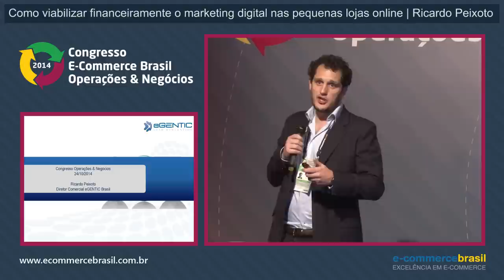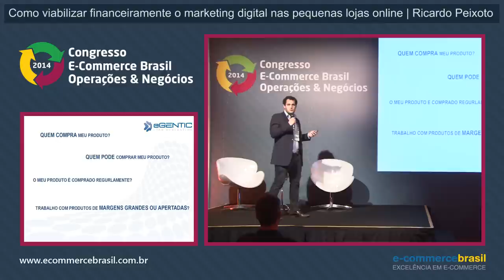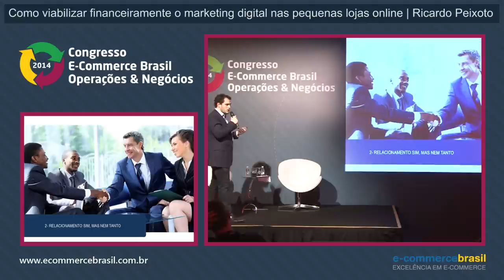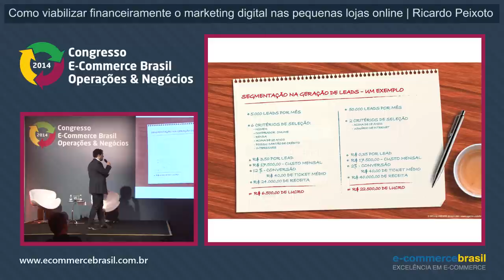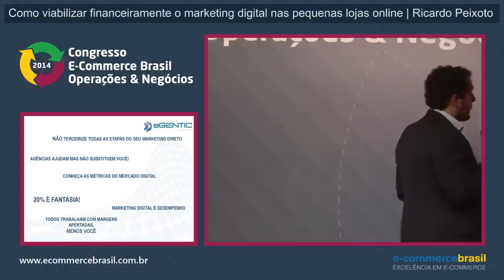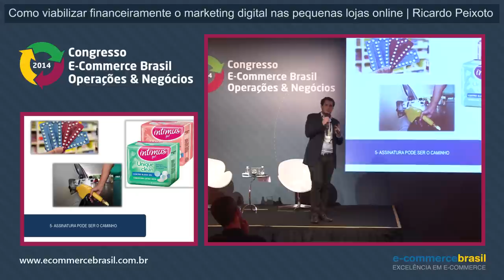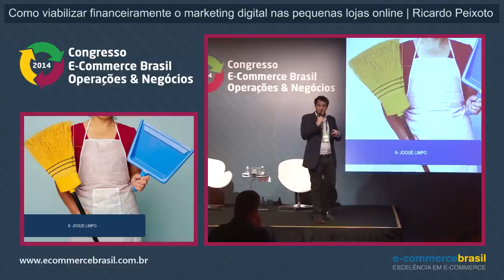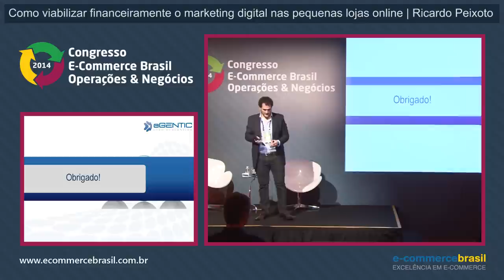Como viabilizar financeiramente o marketing digital nas pequenas lojas online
Palestra: Como viabilizar financeiramente o marketing digital nas pequenas lojas online. Com Ricardo Peixoto, Diretor da eGentic Brasil.